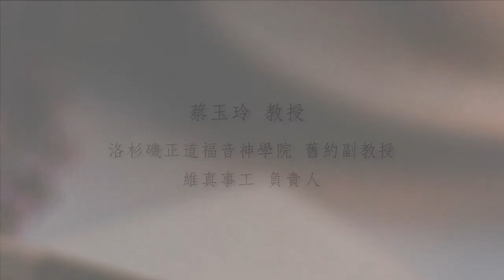P011 維真會客室第十一集 以生命親吻地土‧以詩歌演繹福音鴻文的人和歌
0:00 上集
31:05 下集

維真會客室第十一集
以生命親吻地土‧以詩歌演繹福音
鴻文的人和歌
蔡玉玲教授

一個懷孕的年輕女孩引爆手榴彈自殺，以兩條生命的血肉模糊，對殘酷戰爭的蹂躪，發出絕望的吶喊與控訴。這樣的畫面令他震撼哀泣；他禱告並開始寫下這樣的歌詞：
「為這塊土地，我誠心祈禱，願主的真理，若光全地遍照！」
從戰亂的泰緬邊境返台進入機場，電視播放著白小燕命案，那根切斷「手指」，讓他怵目驚心，難過不已。他悲嘆土地和人都生病了。沒有救恩盼望的人充滿在世界的各個角落中。
這些震撼串連成他對生命得救的負擔與傳福音的熱情。終於，謝鴻文著手完成了目睹血腥戰場後的那個禱詞，寫成「願」這首詩歌（收錄於1997年、他的台語創作詩歌專輯「一罐香膏」中）。
維真會客室第十一集，我們再度邀請鴻文從這首「願」的創作談起（也請他當場即席演唱～）。
在當代華人詩歌創作圈子裡，沒有多少人像鴻文這樣（在節目中叫他「阿文」比較親切😊）：以他的雙腳踏遍台灣鄉鎮，以夜市佈道型態、以詩歌演唱與短講方式，上山下海去親吻這塊養育他的土地，去憐愛失喪的靈魂。
每一首詩歌的創作，對阿文而言，不是刻意的寫作要給人唱；是他經歷神帶領的見聞與感動，是他對生命的紀錄。從阿文身上，我看到詩歌創作者對真理的實踐，就是最紮實的詩歌創作源頭與根基。
在鄉親與土地面前，他沒有炫麗燈光、也不擦脂抹粉，更賣不了他的詩歌音樂專輯。
有時，可能對面正在大聲誦經作法事，他在另一邊大聲傳講耶穌、大聲讚美神。他只有一個「願」望：願神的國降臨在這塊土地，願救恩臨到每一位鄉親。
鴻文粗獷的外表、質樸的聲音，充滿對鄉土和人文的關懷；是一個真正的詩人、佈道家、與宣教士（他很憨直率真，我知道這樣寫他，他會很不好意思。）
詩歌創作，無論音樂或歌詞，應該是自己實踐過後的一篇生命之道、一場與天父同悲同愛、與基督同釘十架、與聖靈同憐同行的經歷。讓聽與唱這首詩歌的人，也在生命中同蒙感動，同歷神的信實與慈愛。
我們期待更多的基督教詩歌創作是這樣的生命詩歌。
本集開始，黃奕明牧師（小明）與小花聯手主持，邀請您聆聽小花、小明與阿文一起談論以詩歌見證紀錄生命的塑造，維真會客室第十一集：

維真事工奉獻資訊：

郵寄支票

支票抬頭請寫: Regent Ministry

Zelle